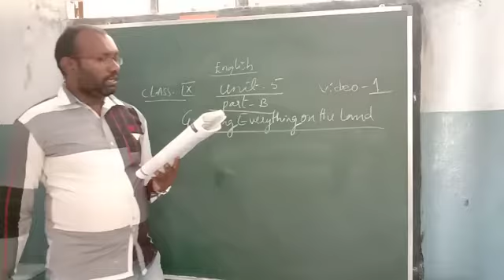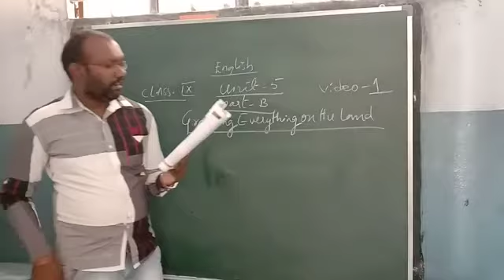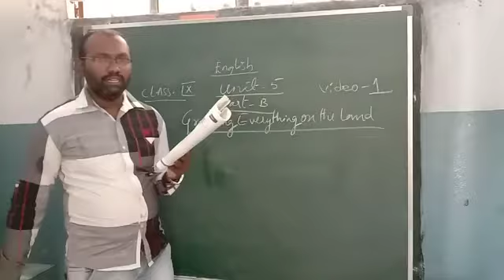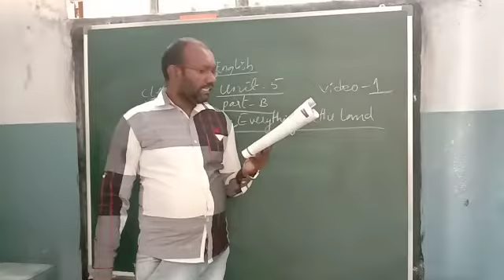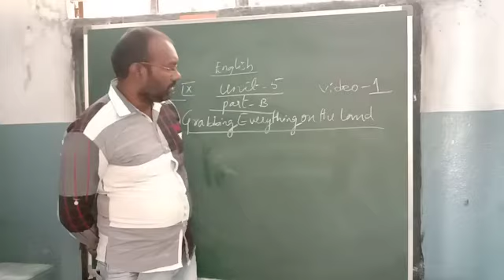class 9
poem grabbing everything on the land